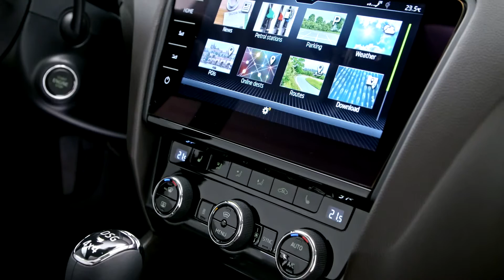Take a sneak peek inside the 2017 model SKODA Octavia